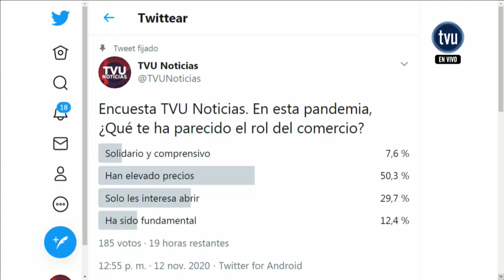Puntos de Vista - 12 de noviembre 2020